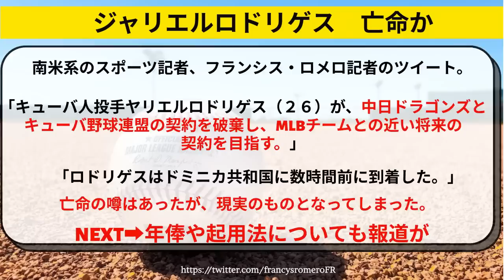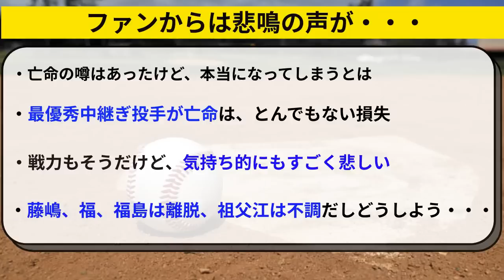中日 ジャリエル・ロドリゲスがまさかの亡命で退団【中日ドラゴンズ/立浪監督】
中日ドラゴンズのリリーフ、ジャリエルロドリゲス投手がまさかの亡命。立浪監督はどう投手陣をやりくりするのか。